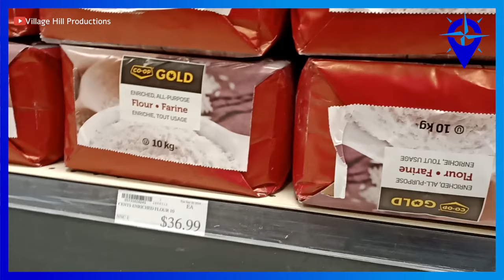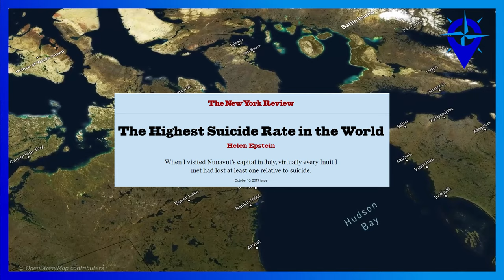NUNAVUT: LIFE IN CANADA'S ARCTIC COMMUNITIES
Nunavut is the northernmost Canadian territory. Life here is different from elsewhere in Canada and most of the population is still made up of Inuit.

MICROPHONE SET UP:
RODE NT1
INTERFACE
Focusrite Scarlett Solo 3rd

1Q84 (My favourite fiction book)

SIMILAR VIDEOS on Russian Cities

BTC
1KQpMBgmbw4ymeYkgvNYDFqPko9rCU22GE
ETH
0x17832E0930c8726E8e396bfaD00d15fb6F0319BA
BCH
qzc780fdmgacjr8nzzt4wyekrrh4yf8gt5apesm33q
TETHER
0x17832E0930c8726E8e396bfaD00d15fb6F0319BA